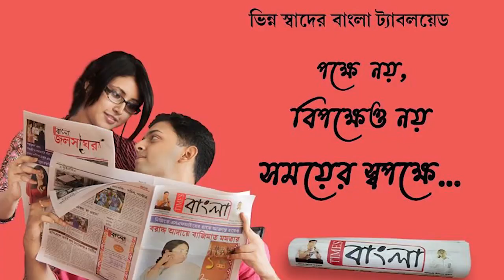অবিলম্বে ফিরহাদ হাকিম কে ছাপ্পাশ্রী পুরস্কার দেওয়ার জন্যে' কটাক্ষ শুভেন্দু অধিকারীর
'মুখ্যমন্ত্রী মমতা ব্যানার্জীকে অনুরোধ করবো অবিলম্বে ফিরহাদ হাকিম কে ছাপ্পাশ্রী পুরস্কার দেওয়ার জন্যে' কটাক্ষ শুভেন্দু অধিকারীর